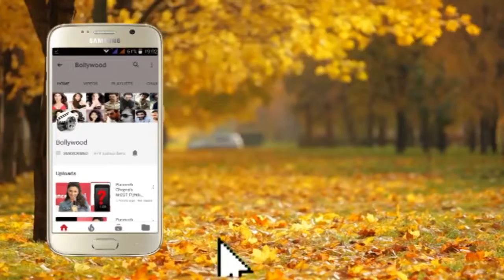Lakme Fashion Week 2019 Backstage Interview With Shibani Dandekar